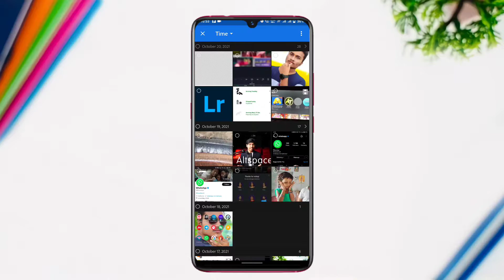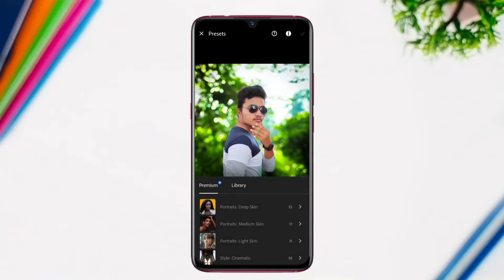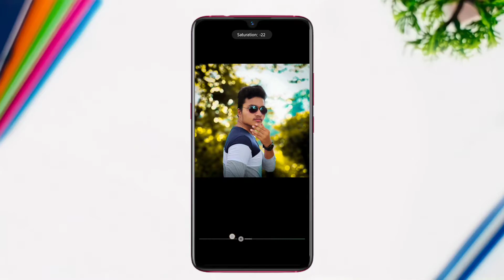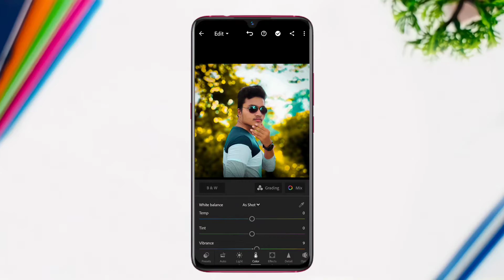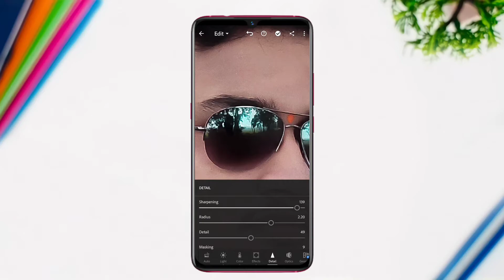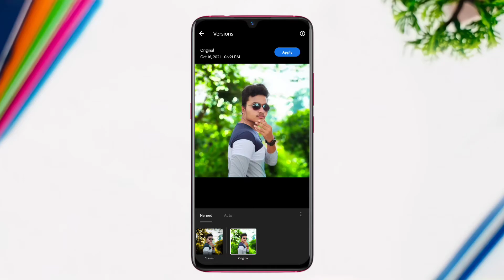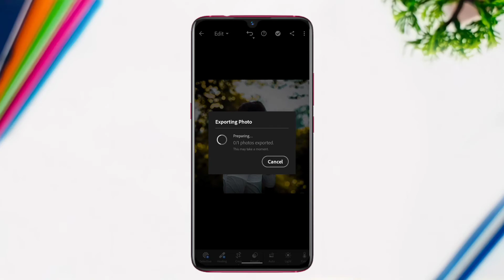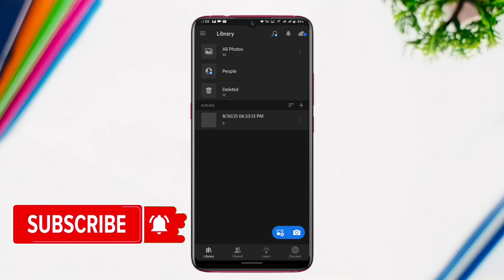How To Use Adobe Lightroom App In Telugu | Adobe Lightroom Application Tutorial In Telugu